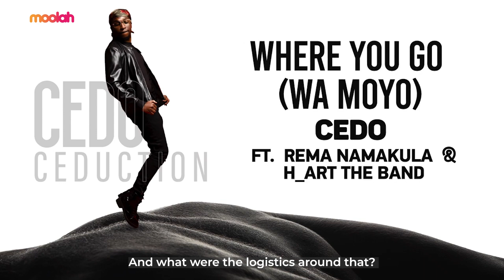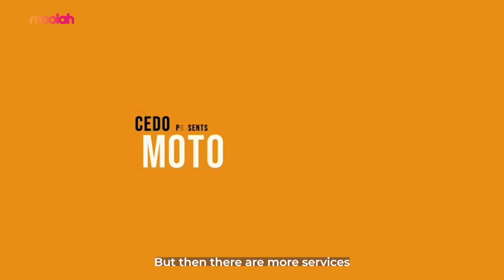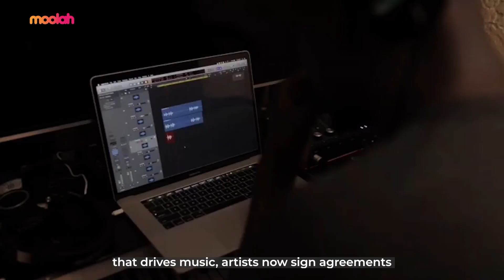Cedo on music and money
Cedric Khadenyi, popularly known by his stage name Cedo is a musical genius who's helped Kenyan artistes make hit songs for more than 10 years. The renowned music producer,director and composer has finally stepped from behind the scene to make his first album titled Ceduction.